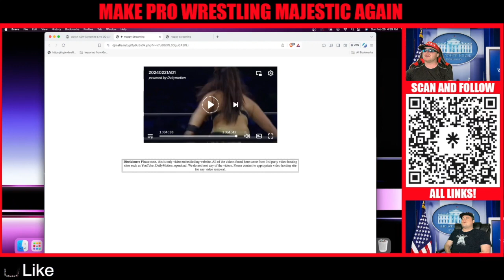Deonna Purrazzo vs. Madison Rayne REACTION! Full Match and Botch!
Check out 'Make Pro Wrestling Majestic Again 138: WWE Elimination Chamber 2024 Review'! Peanut Gallery and I break down the highs and lows of the event. Positives include stellar production, deserving winners, and a standout main event. However, we discuss potential 'safe' choices, a lackluster women's Elimination Chamber, and a seemingly random tag title match. Plus, we delve into wrestling drama like Ashley Massaro's daughter's response and various wrestling news. Don't miss it!

Watch our full podcast here ➡️➡️➡️ anchor.fm/majestic-production

Thank you all and BE MAJESTIC!